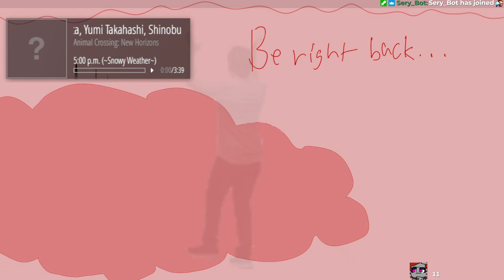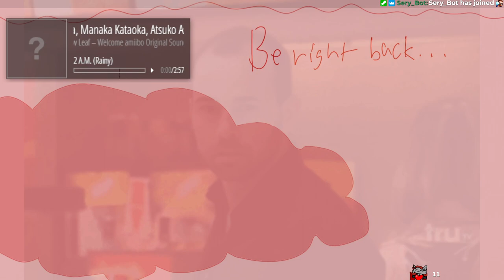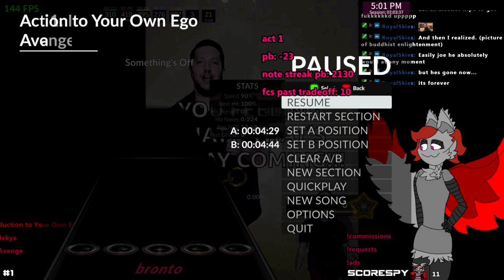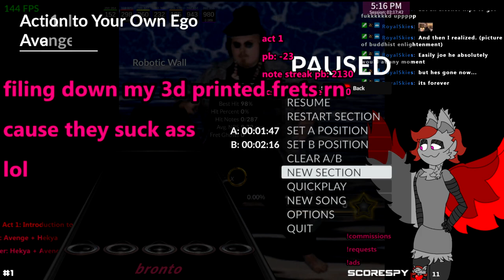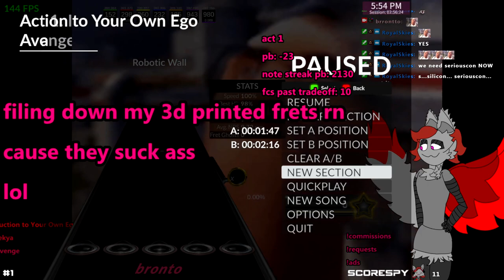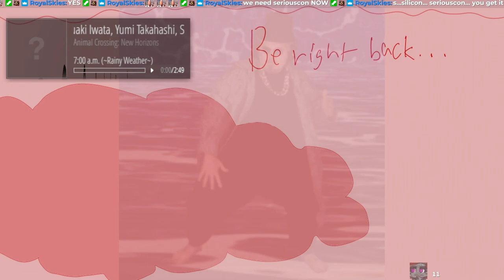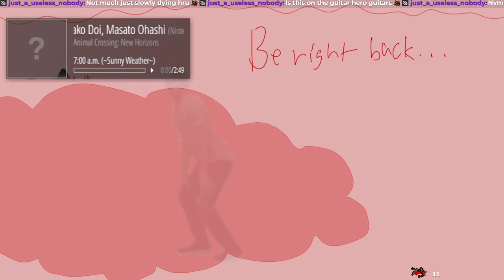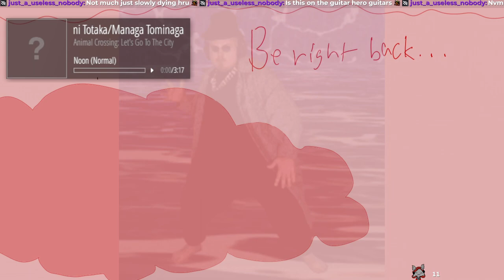Egoless Grind [January 22, 2023]